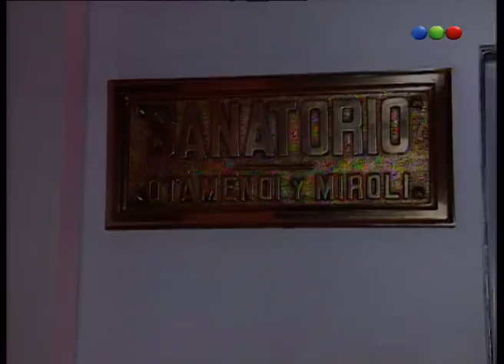FLash de noticias, movil en vivo - Videomatch